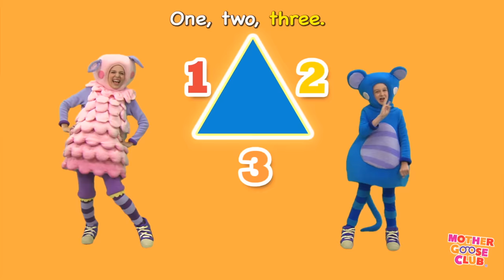Ring Around the Rosy + More | Nursery Rhymes from Mother Goose Club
Ring Around the Rosy and More Nursery Rhymes from Mother Goose Club! Sing along with your favorite Mother Goose Club characters to the popular hit “Ring Around the Rosy!”

Jack Sprat
Freight Train
Rig-a-Jig-Jig
Bingo
Pat-a-Cake
Humpty Dumpty
Pussy-Cat, Pussy-Cat
Rockabye Baby
To Market, to Market
Hark! Hark!
Muffin Man
Lavender’s Blue
Cackle Cackle Mother Goose
Simple Simon
Bingo
Open Shut Them
Rainbow, Rainbow
Two Little Blackbirds
Mr. Sun
This Little Light of Mine
Woodchuck
Dinosaur Stomp
Day-O